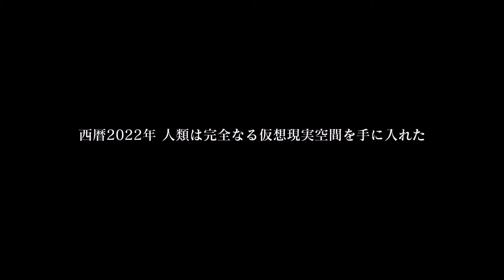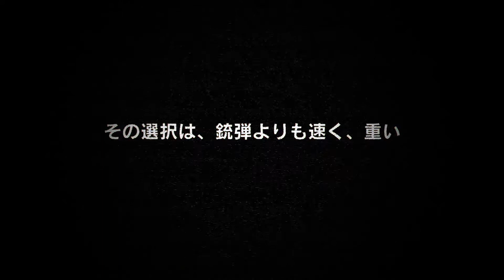Sword Art Online: Fatal Bullet [PS4/XOne/PC] Characters Trailer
Based on the popular anime franchise, Sword Art Online: Fatal Bullet introduces third-person shooter action along with the traditional RPG gameplay.